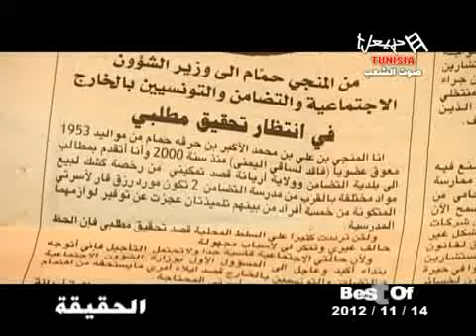Best Of Al Hakika Du 14 11 2012